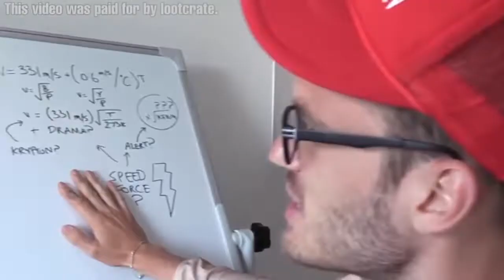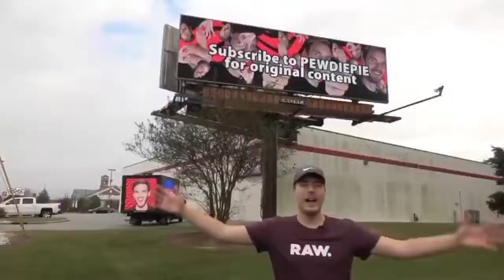PewDiePie ANNIHILATES T-Series with FACTS and LOGIC (AMV)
PewDiePie will always be the number 1 YouTuber no matter what happens!

A look back at PewDiePies evolution and time as the number 1 YouTuber

Because we have to chase him. Because he's the hero YouTube deserves, but not the one it needs right now, so we'll hunt him. Because he can take it, because he's not a hero. He's a silent guardian, a watchful protector, a Blue Eyes White Dragon.

A PewDiePie AMV lol.

More cool vids coming soon 😎🤙